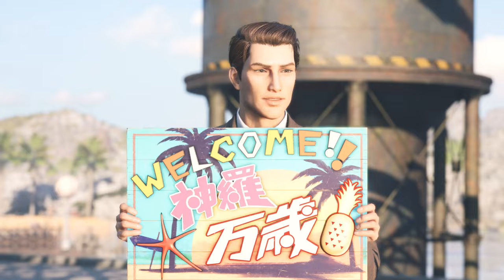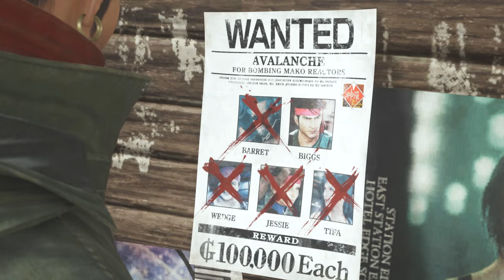[Magic Echo] Final Fantasy VII Rebirth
Shinra Middle Manager.